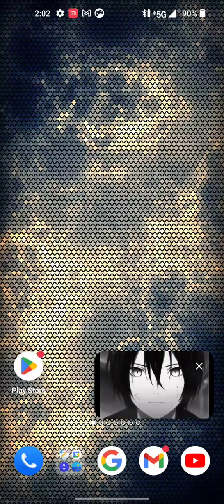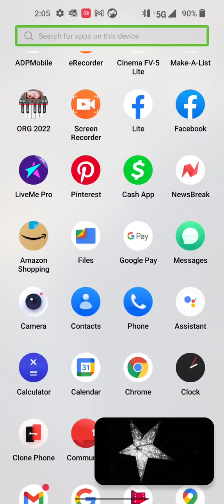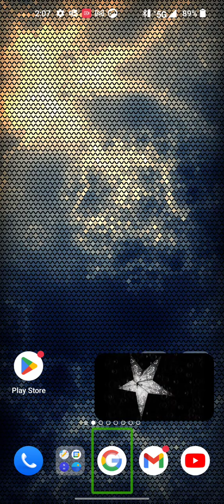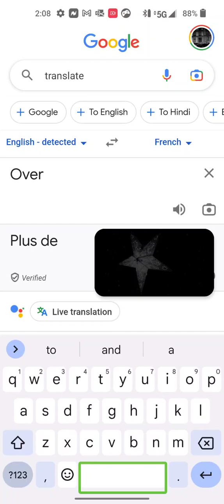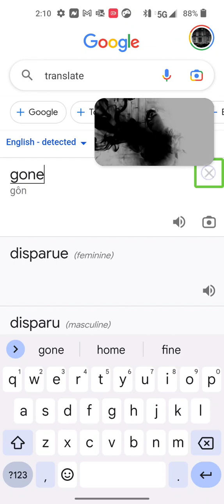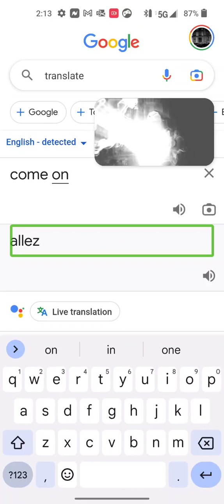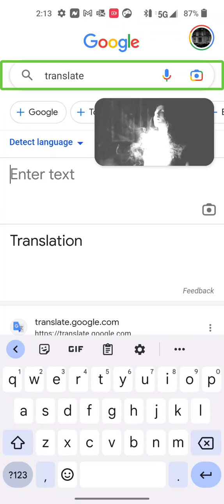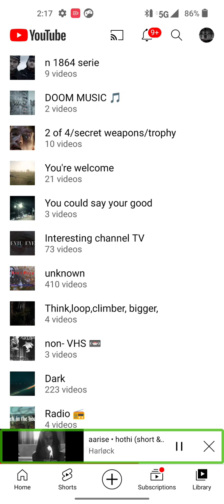November 30, 2022